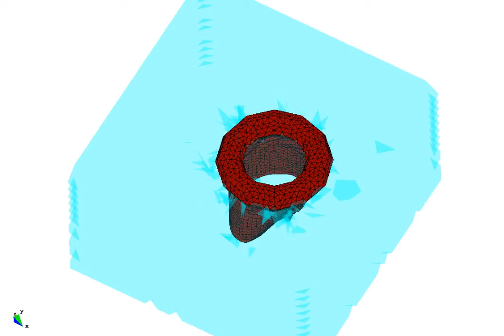PFEM Oil col hd720